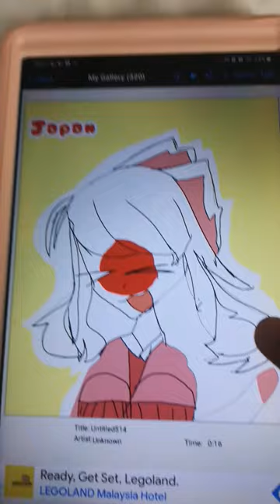just checking my old CountryHumans art